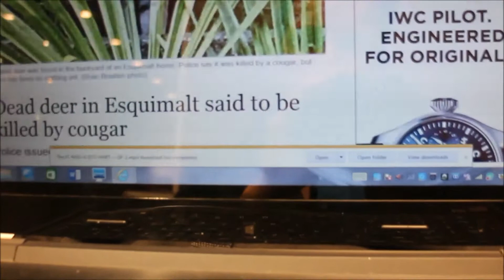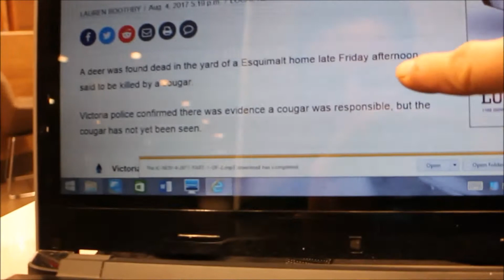The days are winding down in Langford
almost time to move off the Island...
Currently in Langford  on VANcouver Island  B.C.
My name is Chuck,,, please subscribe to see more of my adventures on the road as i travel in my old 70's Chevy Van, one of 2 vans I own that I call home.